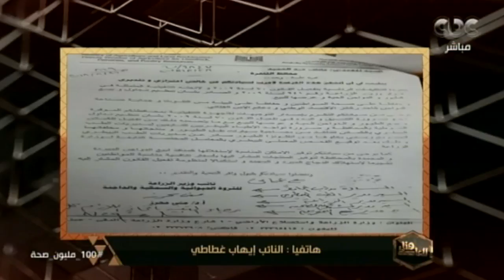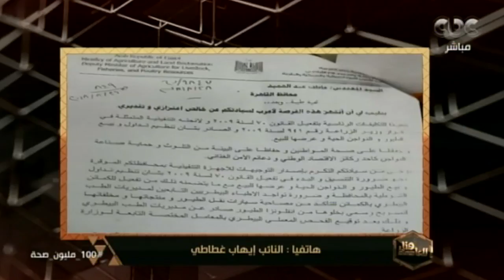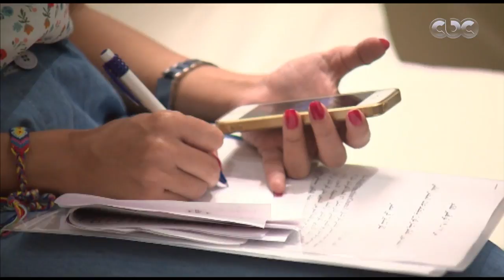هنا العاصمة | تفاصيل قرار الحكومة بتفعيل قانون تنظيم تداول الدواجن وأهم مميزاته | الجزء الأول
حلقة هنا العاصمة - ( مناقشة وتحليل لأهم الأخبار التي شغلت الرأي العام خلال الساعات القليلة الماضية ، بجانب فقرة خاصة بعنوان  " اتكلم مصرى" مبادرة وزارة الهجرة والقومي للطفولة للتواصل مع ابناء الجاليات المصرية في الخارج وربطهم بالبلد ، وفقرة آخري عن اكتوبر شهر سرطان الثدي) | حلقة بتاريخ 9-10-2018

د.علاء الدين عبد الرازق رمضان بكر
المستشار الفنى للمجلس القومى للطقولة والأمومة
 دكتور هشام الغزالي استاذ علاج الاورام بكلية طب جامعة عين شمس
الدكتورة حنان جويفل استشاري الاشعة التشخيصية لأمراض الثدي